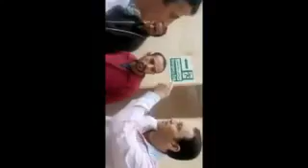كمية قهر أقسم بالله تهد جبال .. لقمة عيش متغمسة بذل